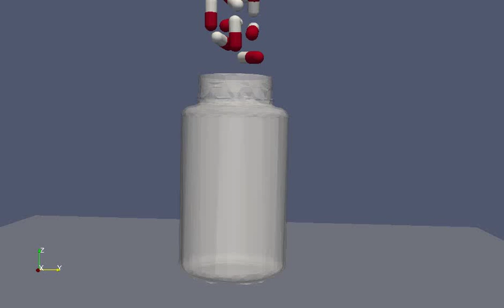WooDEM: pills and a bottle, in and out